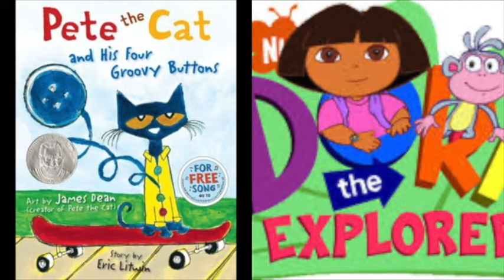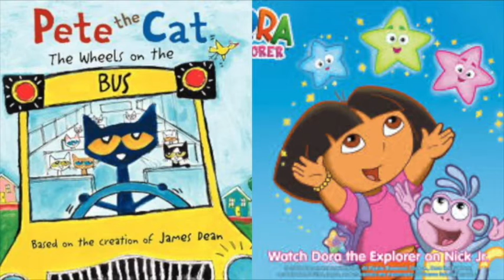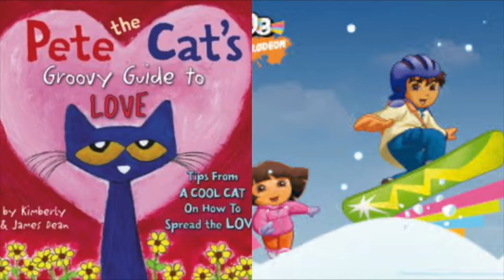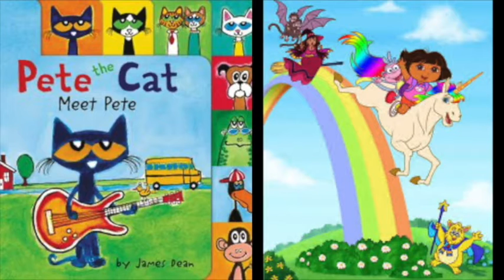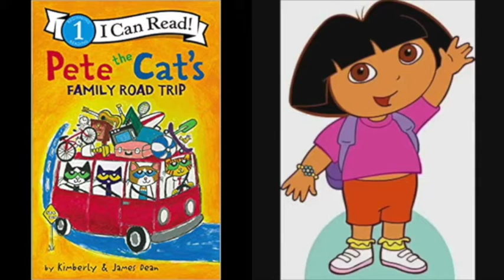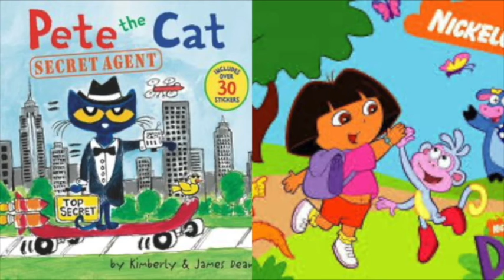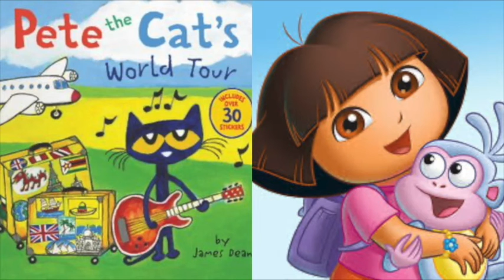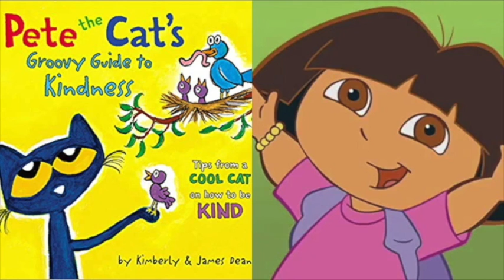Pete The Cat and Dora The Explorer Martin Luther King Jr Day